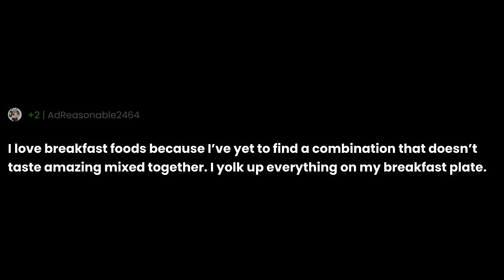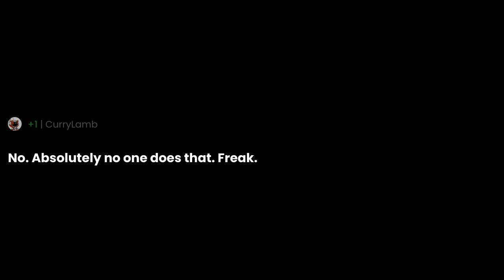Does anyone else enjoy dipping toast in runny fried egg yolk?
"Does anyone else enjoy dipping toast in runny fried egg yolk?" the question you all have been asking for.